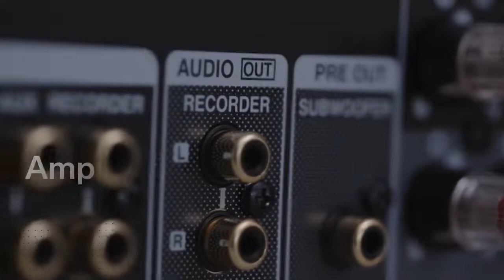Denon PMA-900HNE amplificatore e lettore di rete HiFi | MusicBros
Info e acquisto:

L'amplificatore e lettore di rete Denon PMA-900HNE,  è caratterizzato dal design di amplificazione Advanced High Current, offre un audio superiore da sorgenti analogiche e digitali. Con ingresso Phono, ingressi digitali per l'audio TV e streaming audio di rete tramite HEOS® Built-in, Denon PMA-900HNE migliora la tua esperienza di ascolto da qualsiasi sorgente.

Scopri di più: